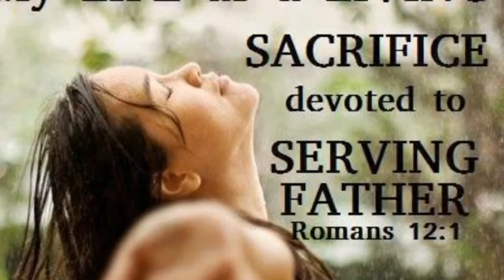Lift up your head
Hibarigaoka Bible Church ministry
2012.oct. 7th